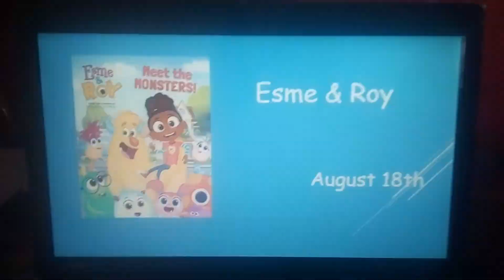Saturday, August 18 at 9:30 a.m.